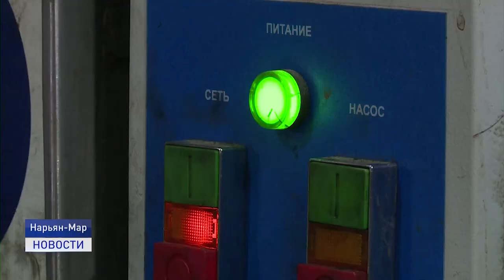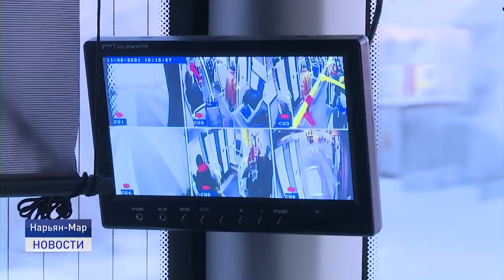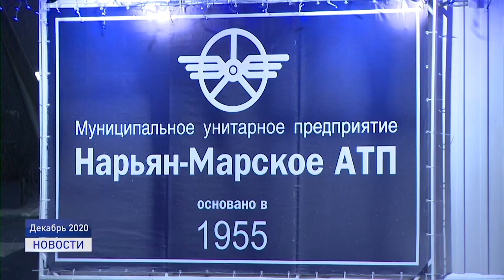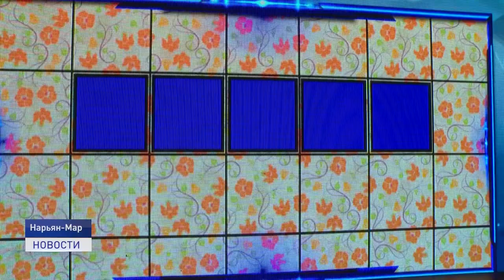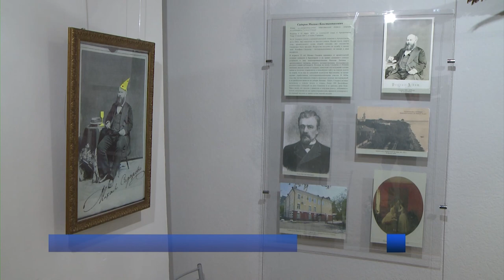Новости Ненецкого округа от 14.05.2021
Приоритетным направлением в деятельности Нарьян-Марского АТП являются пассажирские перевозки. Скоро в Нарьян-Мар поступят еще два новых автобуса.

Изменения в окружной закон о молодежной политике в Ненецком округе рассмотрели на заседании комиссии по вопросам образования, культуры и спорта.

Известный в округе и далеко за его пределами танцевальный коллектив "Морошки" отмечает 35-летний юбилей.